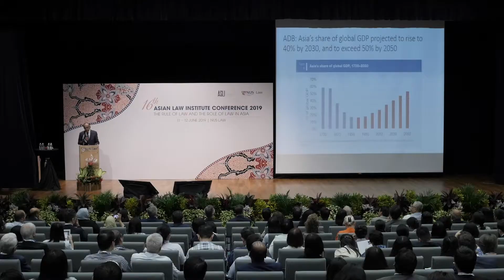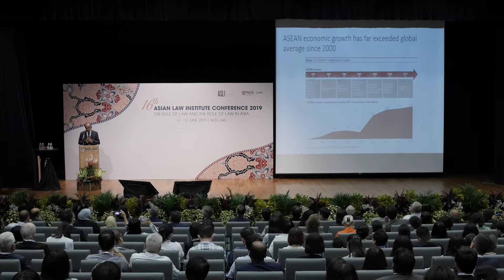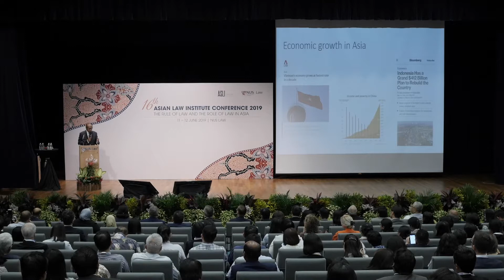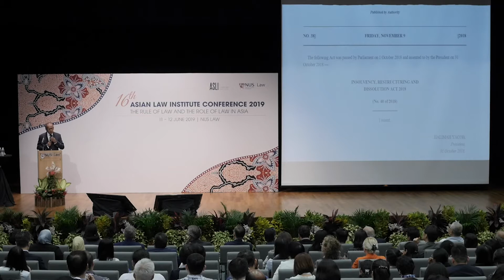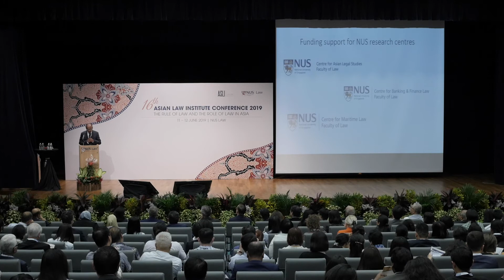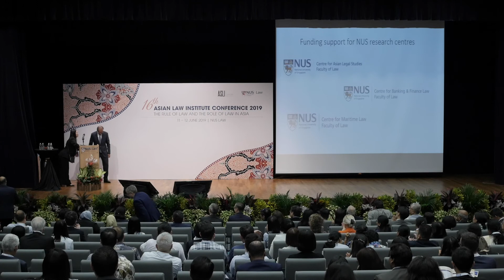Full Clip | 16th ASLI Conference - Opening Ceremony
NUS Law hosted the 16th Asian Law Institute (ASLI) Conference from 11 to 12 June 2019 at the NUS Bukit Timah Campus. This is the fourth time that NUS Law is representing Singapore as the host institution for this conference. The theme for this year's conference was "The Rule of Law and the Role of Law in Asia".